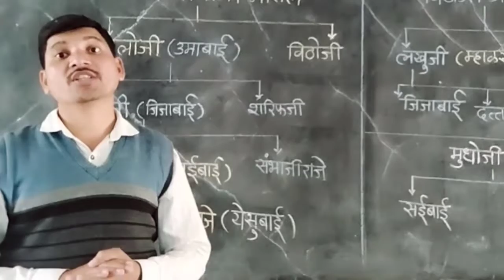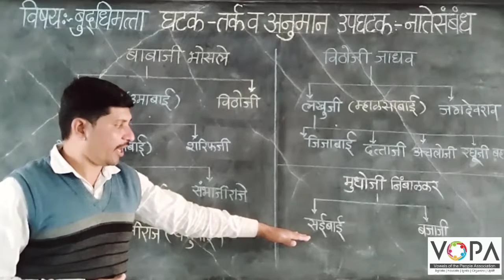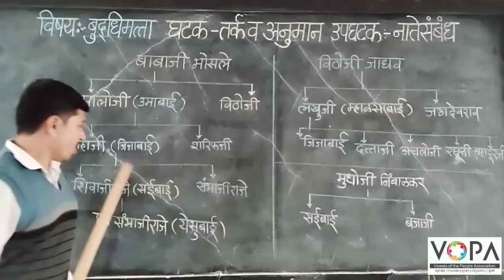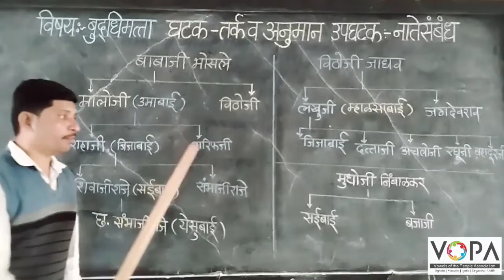८ वी | शिष्यवृत्ती | बुद्धिमत्ता | तर्क व अनुमान | नातेसंबंध | V1 | V-School